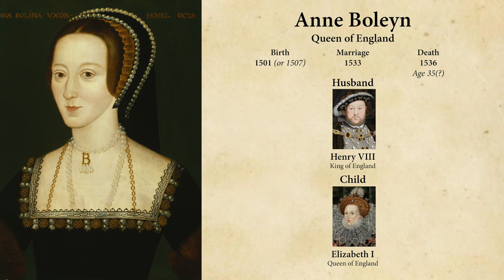Queen Anne Boleyn of England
Anne Boleyn the most famous mistress in history who won Henry VIII’s heart and the crown away from Catherine of Aragon. He split the English church from Rome for her but later grew tired of his second Queen and had her beheaded. Her legacy was being mother to one of the greatest Queens in history, Elizabeth I.

Sources:
Nolan, Hayley. Anne Boleyn: 500 Years of Lies. Little A, 2019.
Starkey, David. Six Wives: The Queens of Henry VIII. Harper, 2004.